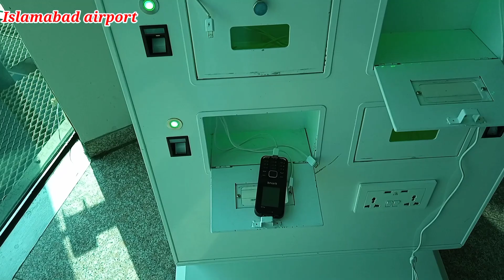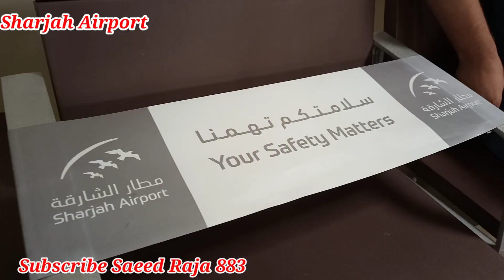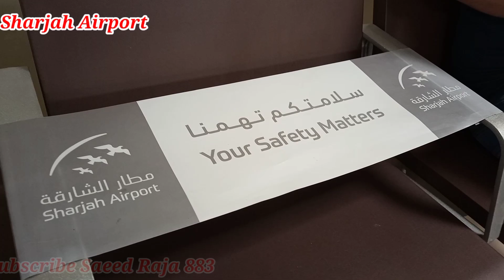Islamabad To Sharjah Airport / Aeroplane inside / Islamabad To Dubai Sharjah / Sharjah Airport .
Islamabad To Sharjah Airport
full video of flight.
Aeroplane inside
cheap flights
cheap air tickets
cheap air tickets for Sharjah
cheap air tickets for Dubai

air blue from Islamabad To Sharjah Airport